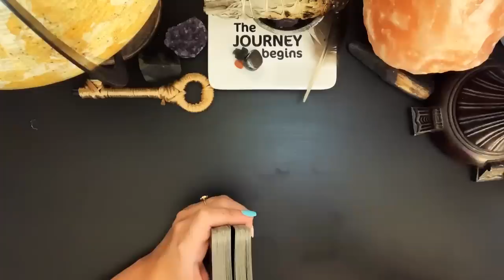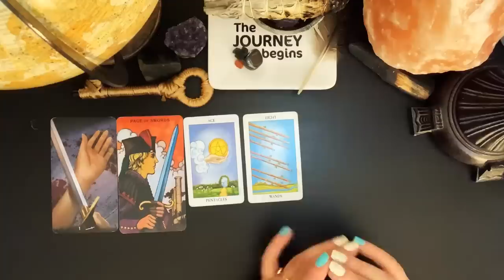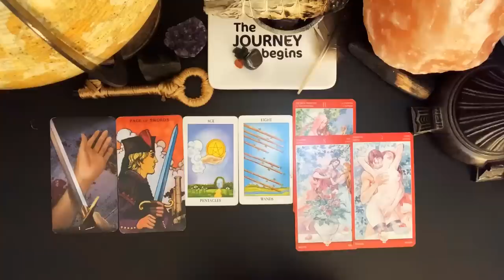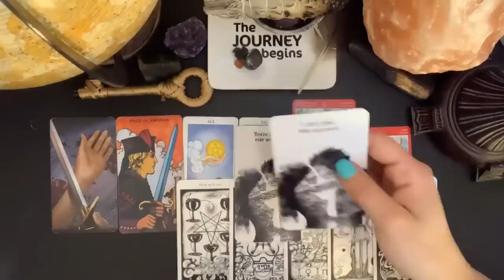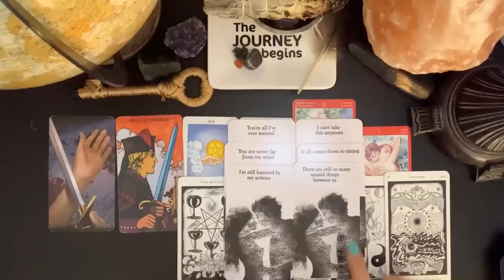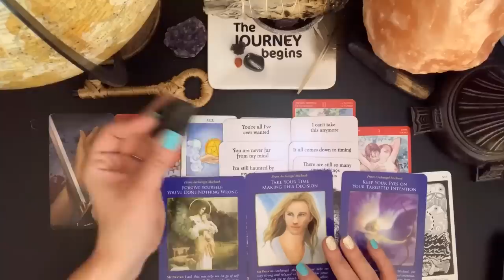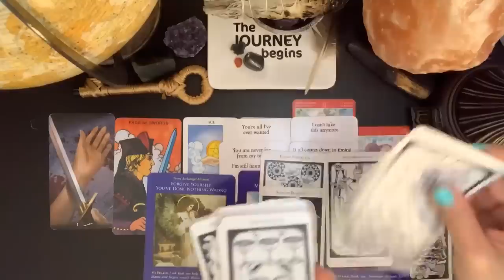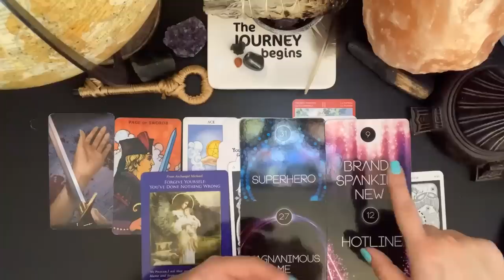💌 I CAN’T TAKE IT ANYMORE! 👼🏻 AA MICHAEL IS NOT PLAYING. HUGS!! Twin Flame/Soulmate/Tarot Reading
Me:

🌠🌠🌠 CLAIRWEIRDO. CLAIRVICTORIA 🤔 Very down to Earth yet far up away from Earth kind of reader. 3rd generation psychic medium.

Couldn’t do this without my Angels and the love of God 👼🏻